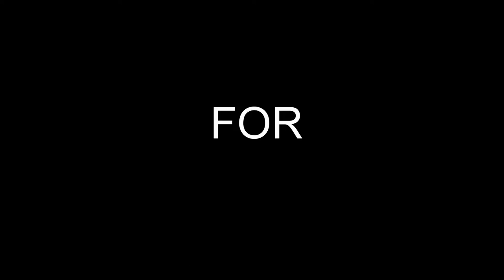GIANT SCHOOL OF BABY PERCH AND SMALLMOUTH!!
This video showcases a giant school of perch and smallmouth in their natural habitat up in the Rocky Mountains!!